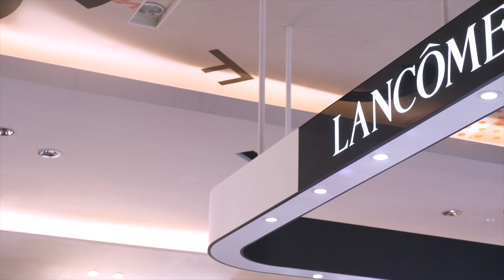妳保養方向對了嗎？史上最強肌膚快篩，5分鐘把肌膚真相通通公開！測完免費拿保養策略包~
一乾燥就勤抹保濕、黑斑一浮就狂擦美白，哪裡NG就連忙拿對應的保養品急救，如果妳也是這樣憑直覺保養，肌膚一出現問題就急忙擦上對應的保養品，小心妳其實救錯方向了！想要走在正確精準的保養路上，你得先面對肌膚真相！蘭蔻AR肌膚快篩，利用最新AR科技，一拍秒測，讓肌膚真相通通現形，5分鐘內完成快篩，測出你的肌膚年齡、揪出問題點再免費拿蘭蔻為妳準備的保養策略包,大家跟著小編實際體驗一次吧！

熱議話題 最強美妝 只在beauty美人圈！